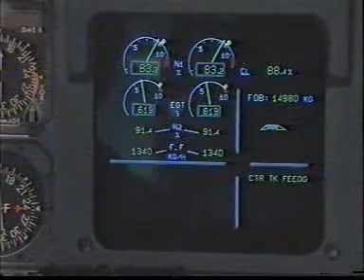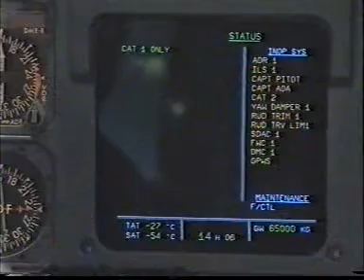A320 AC ESS BUS Fault no recover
Vídeo de treinamento mostrando falha no AC ESS BUS sem recuperação em um A320.